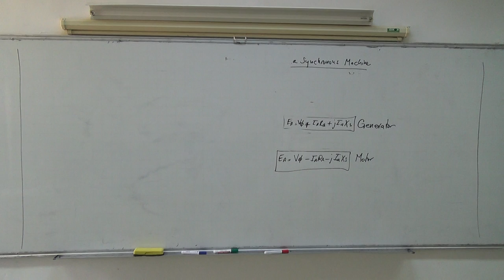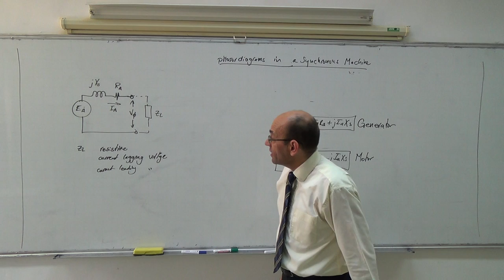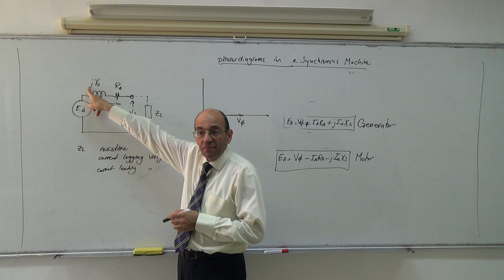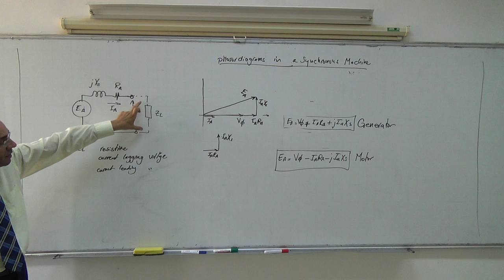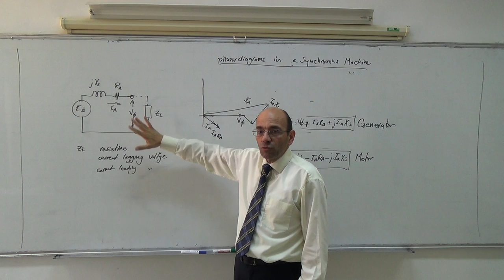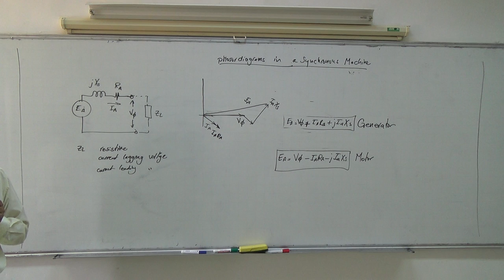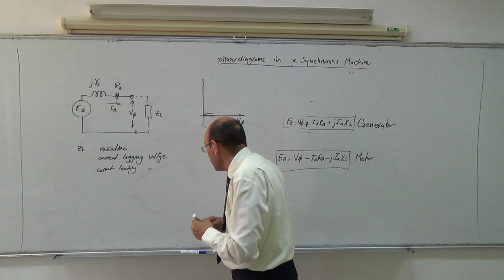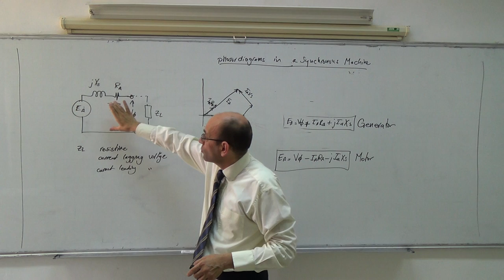Synchronous Machines: Phasor diagrams of the synchronous generator, 20/5/2014